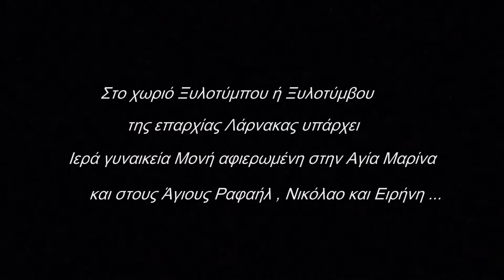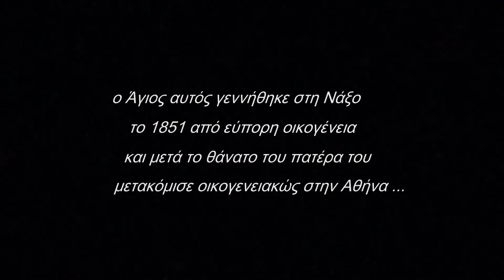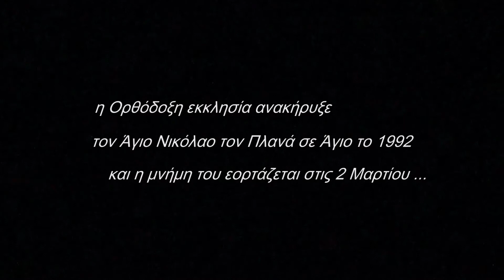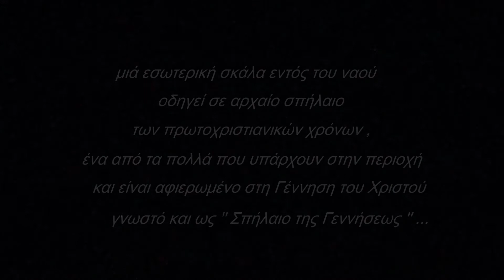Άγιος Νικόλαος ο Πλανάς και το ¨Σπήλαιο της Γεννήσεως¨ στην Ξυλοτύμπου Λάρνακα !!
η εκκλησία του Άγιου Νικόλαου του Πλανά όπου στο εσσωτερικό της υπάρχει πρωτοχριστιανικό σπήλαιο αφιερωμένο στην Γέννηση του Χριστού , γνωστό ως '' Σπήλαιο της Γεννήσεως '' και βρίσκονται δίπλα στην γυναικεία Ιερά Μονή Αγίου Ραφαήλ και Αγίας Μαρίνας στην Ξυλοτύμπου ( ή Ξυλοτύμβου ) στην Λάρνακα !!